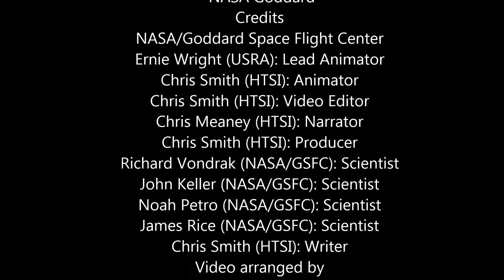Askprojekt & Lutz Thuns - Luna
Original video by NASA Goddard. Video arranged by Askprojekt (Andreas Stock).